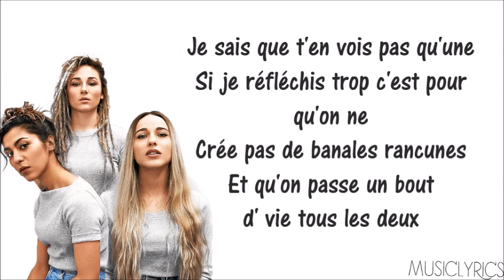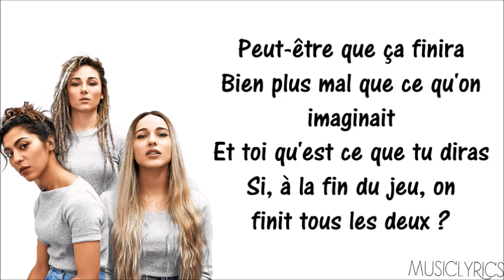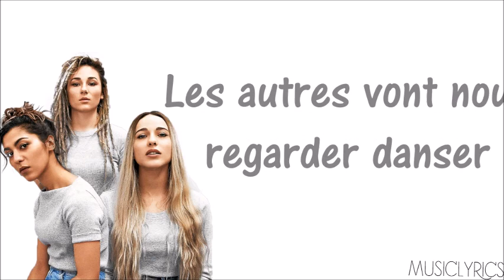L.E.J - Tous les deux [Parole]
→ Nouvelle vidéo en ligne sur ma chaîne, il s'agit de L.E.J - Tous les deux.

Music Lyrics. ♫